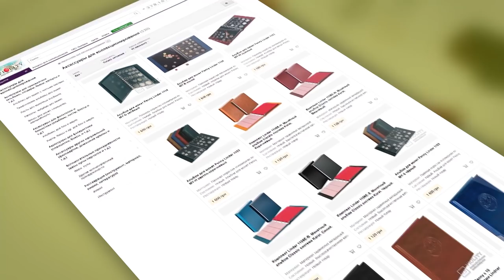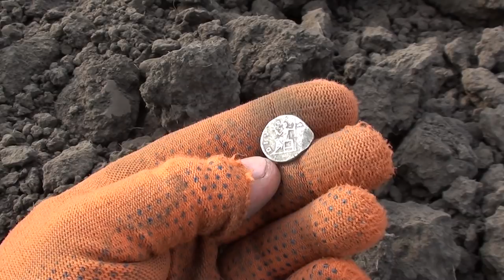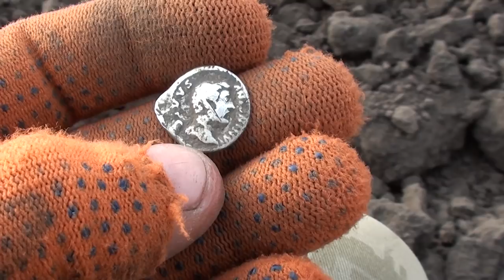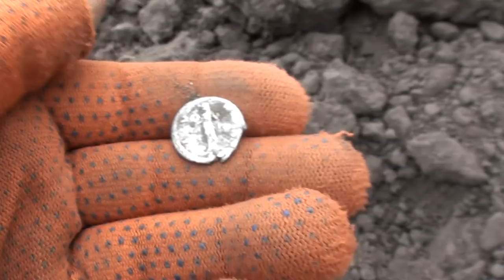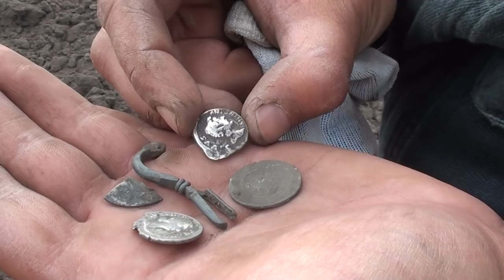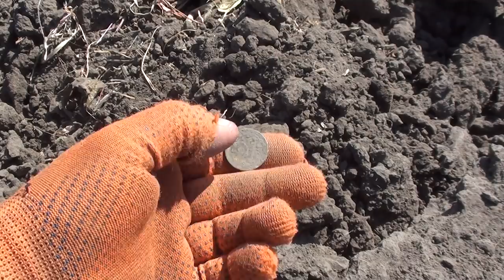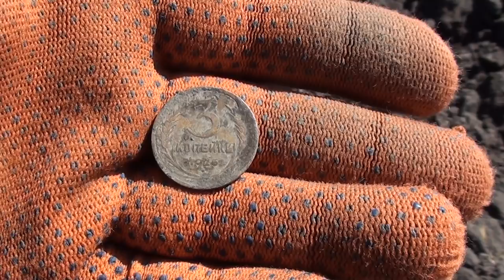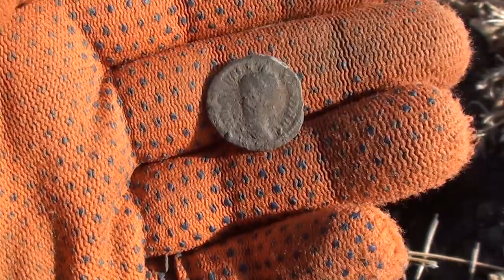Нашел золото!!! В поисках золота UA!